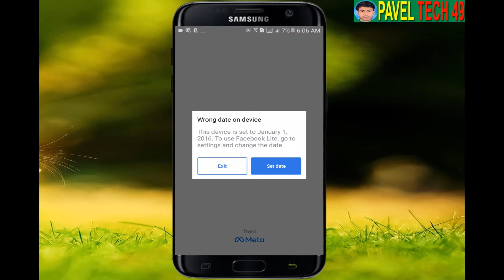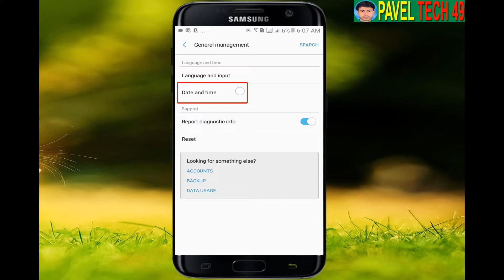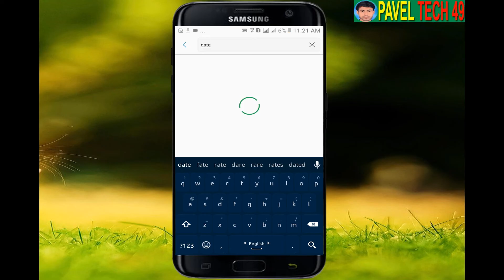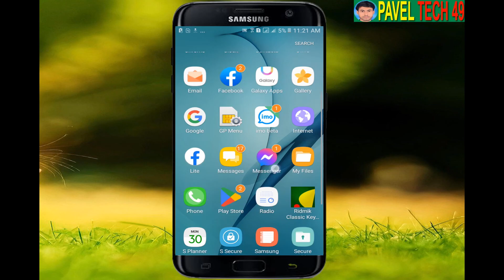ফোনে এমবি আছে কিন্তু ফেসবুক চলে না | the phone has mb but youtube does not work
ফোনে এমবি আছে কিন্তু ফেসবুক চলে না | the phone has mb but youtube does not work. Hi dear friends many times even if we have MB in our phone WhatsApp, Facebook and YouTube don't work so watch this full video. If you have this problem then you can solve it in two minutes. If you do not understand any part of this video, you can tell me by commenting.

If you want to talk about any phone problem, you can join Facebook.